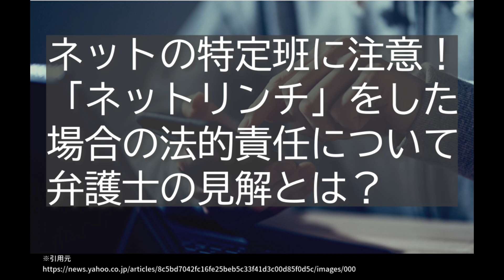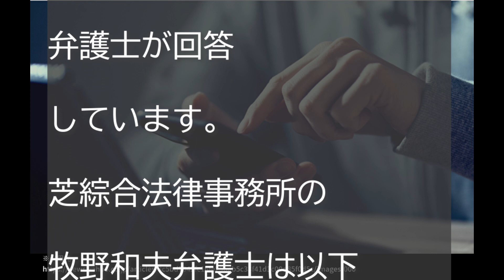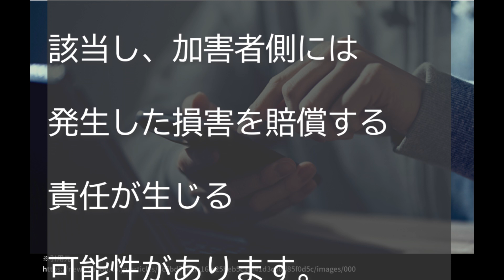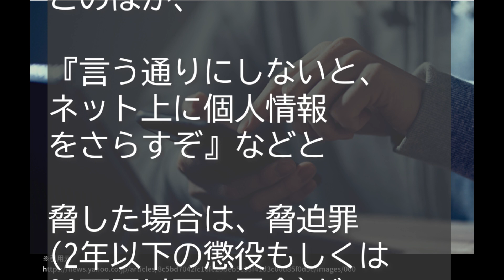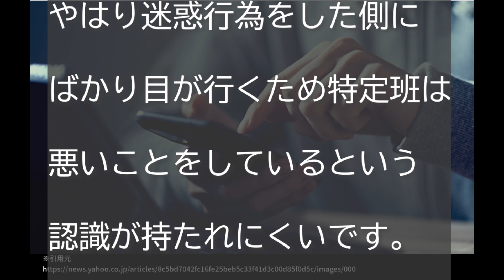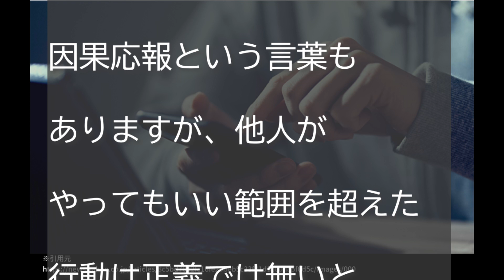「ネットリンチ」に関する法的責任について弁護士の見解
【概要】

ネットリンチ,法的責任,弁護士,見解,ネットリンチ 法的責任 弁護士,ネットリンチ 法的責任 弁護士見解,